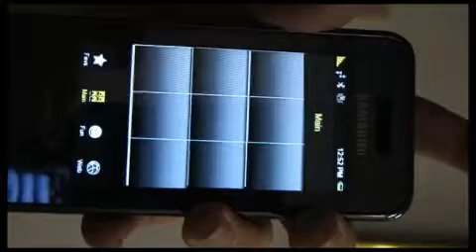I~Explode for Samsung Instinct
Rub the bottom of your Samsung Instinct very fast and watch it blow up twice.  This Video application trick for the samsung instinct el blow ur mind